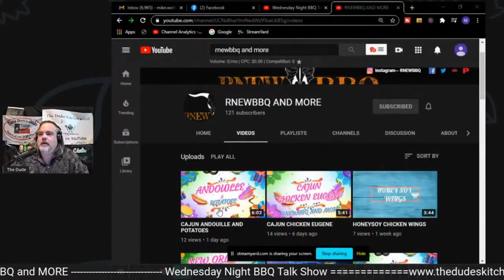Use harleyq in Comments for a Chance to WIn Swag from Richard with RNBBQ And MORE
Drawing is Sunday
Wednesday Night BBQ Talk with Richard from RNBBQ And MORE
This is a recap from our visit with Richard, facinating cook. Remember to use harleyq in your comments for a chance to win some swag from Richard